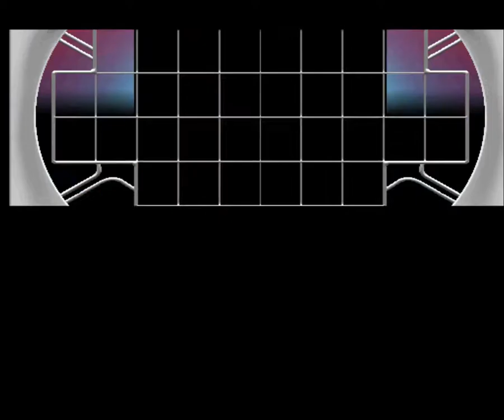TEKKEN TAG TOURNAMENT IMRAN (JIN & XIAOYU) VS SHAHID (LEI& KUMA) FIGHTING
COMPITION